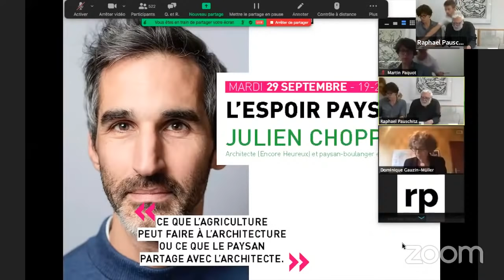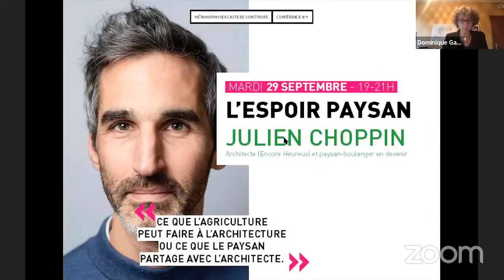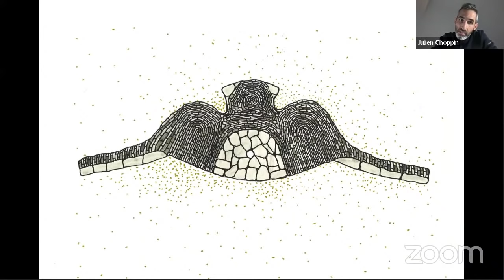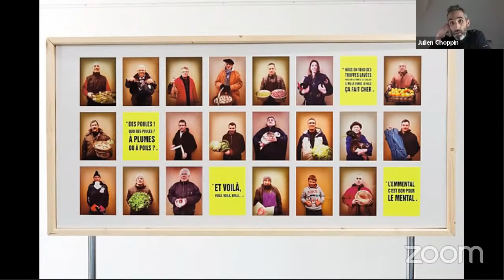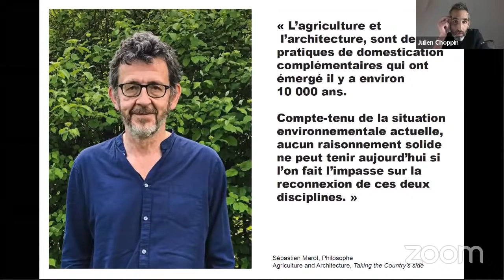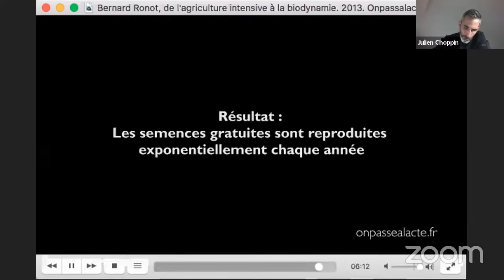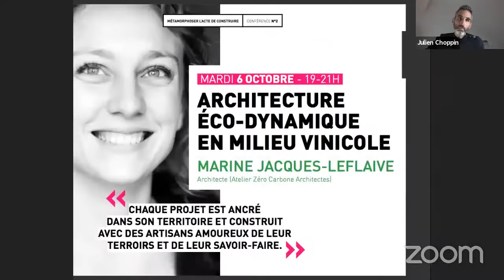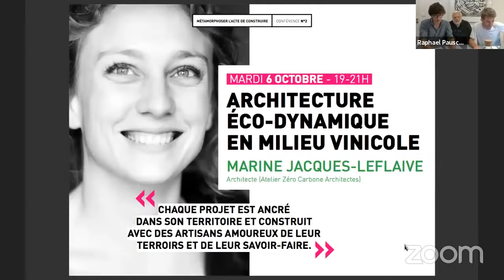« L'Espoir paysan », avec Julien Choppin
Première conférence du cycle automnal « Métamorphoser l'acte de construire », proposé par le manifeste pour une Frugalité heureuse et créative : mardi 29 septembre 2020, 19h.

Julien Choppin est architecte, formé dans trois écoles d’architecture (Toulouse, Clermont-Ferrand et Paris). Il fonde à 24 ans, avec Nicola Delon, l’agence Encore Heureux, lauréats des nouveaux albums des jeunes architectes en 2006. Ils revendiquent une démarche généraliste pour exercer leur métier entre installations artistiques ou éphémères, équipements culturels et recherches prospectives par le biais de livres et d’expositions. En 2018, ils ont assuré le commissariat du pavillon français de la Biennale internationale d’architecture de Venise.

Julien Choppin relatera d’abord l’aventure du dernier projet construit d’Encore Heureux « Super-cayrou » – pour lequel l’agence a pu expérimenter une véritable démarche frugale. Ensuite, il partagera quelques réflexions rétrospectives sur le sens que l’agence a cherché à donner au métier d’architecte, en revenant sur certaines situations traversées. Il terminera par un récit plus personnel sous forme de confession prospective sur le changement professionnel qu’il a engagé, en réfléchissant avec le mouvement de la Frugalité heureuse à ce que l’agriculture peut faire à l’architecture, ou à ce que le paysan partage avec l’architecte.

0:00 Introduction
3:42 Tribune d'Alain Bornarel
10:18 Présentation du cycle par Dominique Gauzin-Müller
19:00 Conférence de Julien Choppin
1:22:13 Entracte (source
1:28:47 Discussion